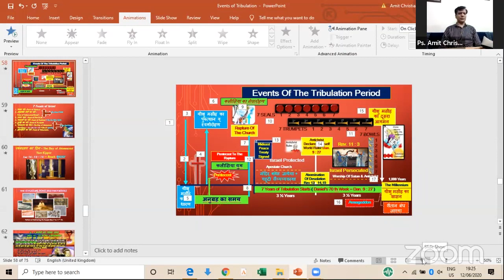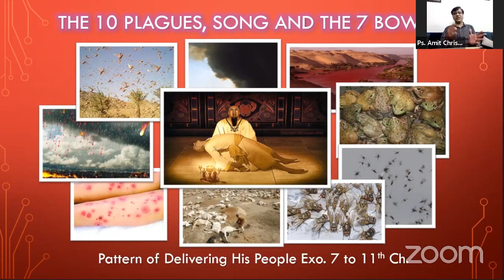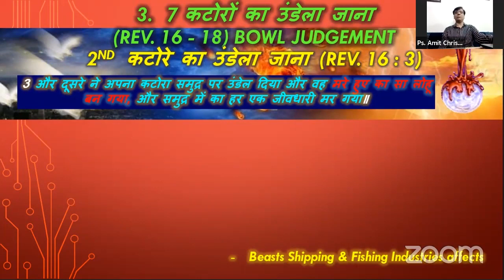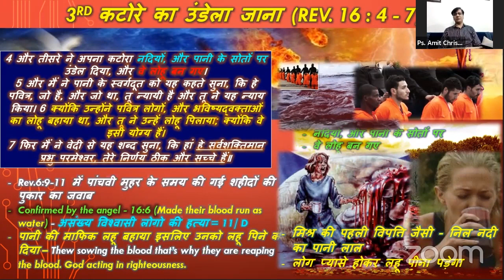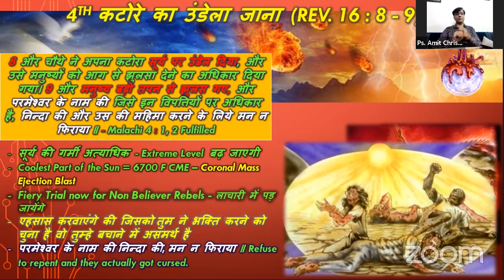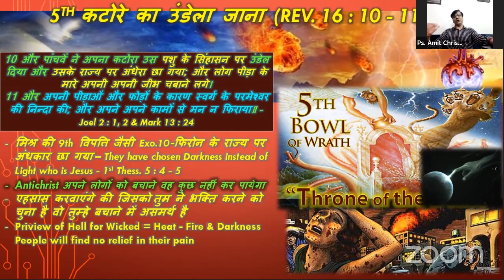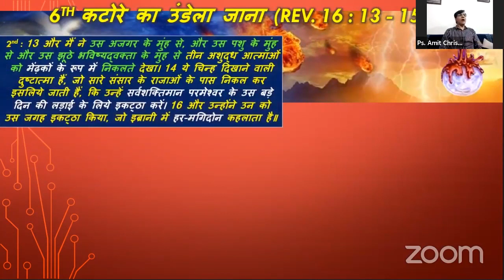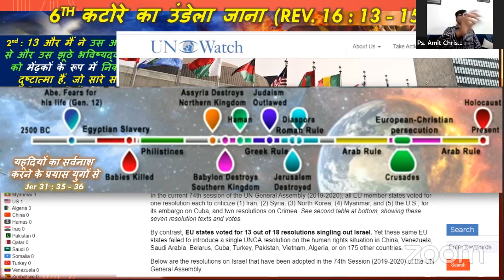Major Events Of The End Times : Tribulation Period (Part-7)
Bible Study From : Ps. Amit Christian